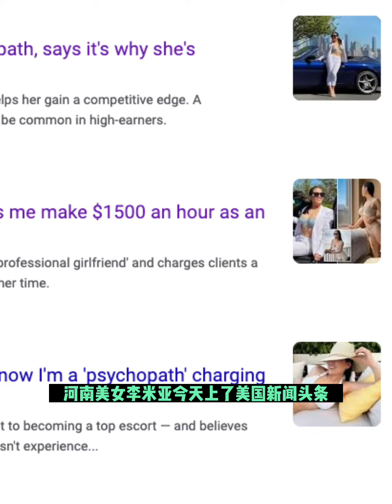河南美女移民美国,离婚后从华尔街转行职业女友年入百万美金